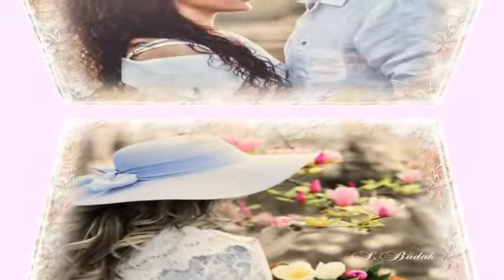Assim é Ela Cléo Menegatt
ASSIM É ELA...